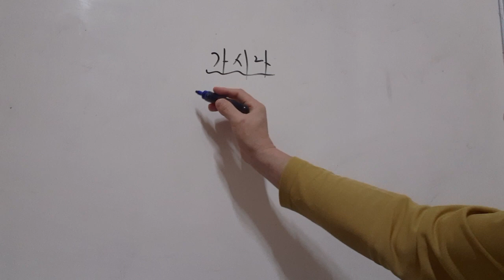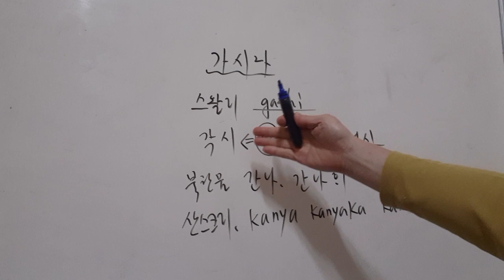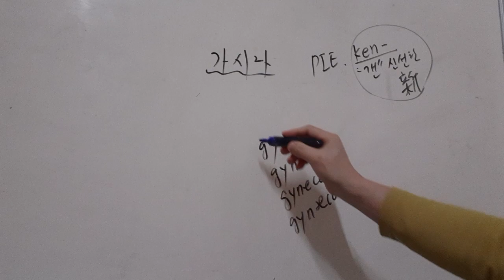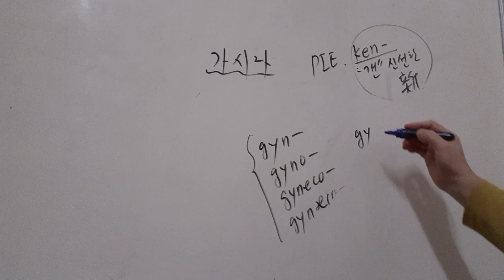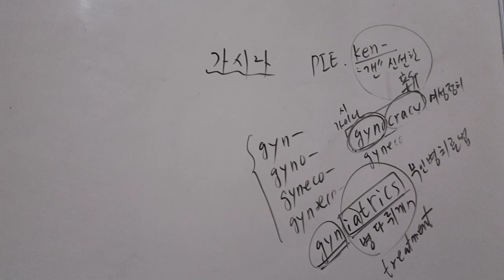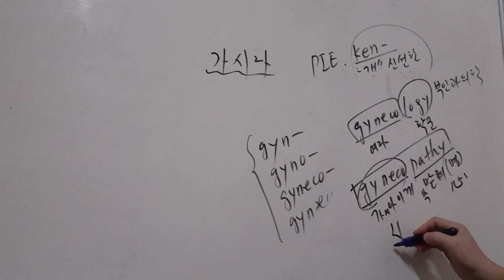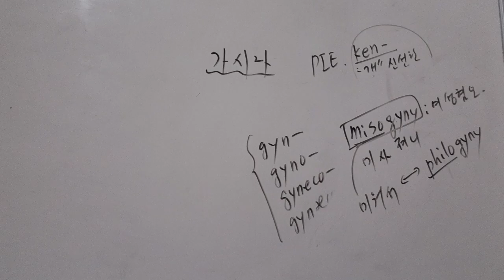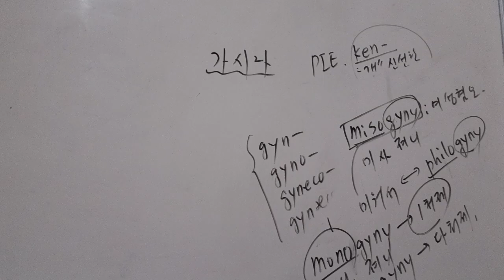가시나는 영어일까 욕일까? /영어는 고대한국어=산스크리트어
가시나와 관련된 영어 어원